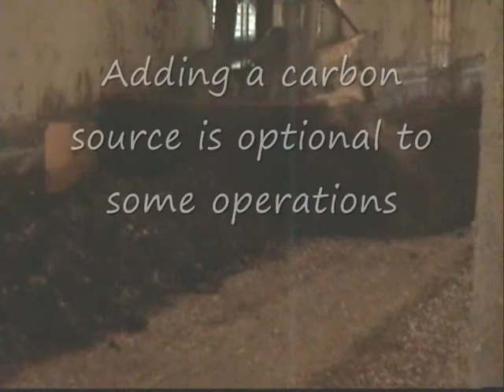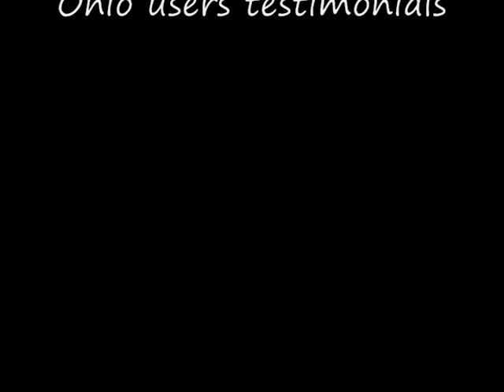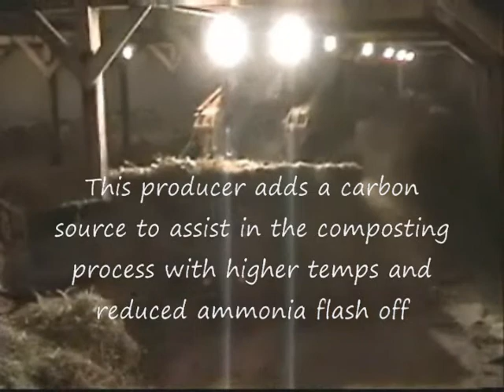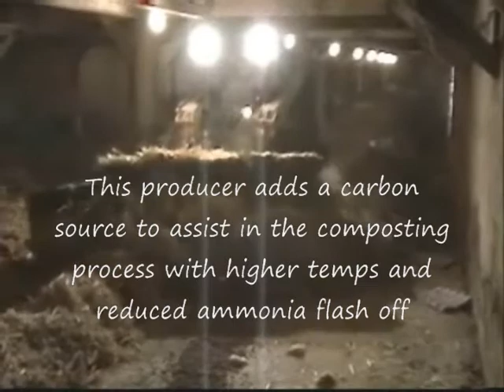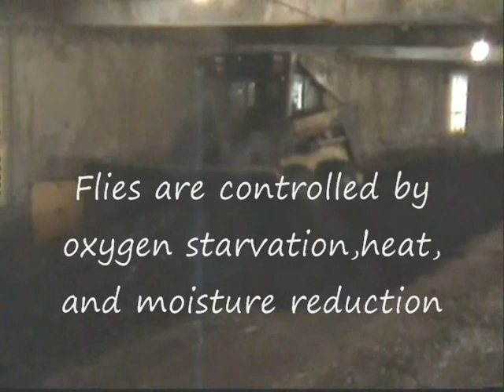windrow composting of High Rise and Pullet manure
Brown Bear used in manure composting for high rise layers and pullet barns